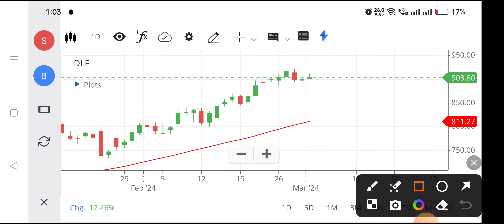Dlf share | Dlf share news today | Dlf share latest news,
dlf share,
dlf share anil singhvi,
dlf share analysis today,
dlf share fundamental analysis,
about dlf share,